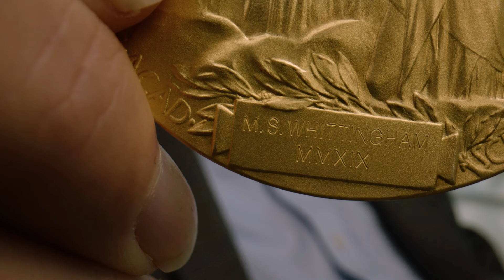Lithium Legend: Dr. M. Stanley Whittingham | ExxonMobil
ExxonMobil’s Lithium Business Manager Patrick Howarth meets with former ExxonMobil scientist Dr. M. Stanley Whittingham, to talk about his work in the development of lithium-ion batteries, which power today’s electric vehicles and portable electronics.

Listen in as Patrick and Dr. Whittingham discuss the beginnings of coin cell lithium batteries at ExxonMobil labs and how the future is panning out for electric vehicles using lithium-based batteries. Meanwhile, discover how Dr. Whittingham’s groundbreaking research in the 1970s earned him a Nobel Prize in Chemistry.

Learn more about Dr. M. Stanley Whittingham’s research in rechargeable lithium-ion batteries

Here’s a look at how we are transforming transportation to help reduce emissions: